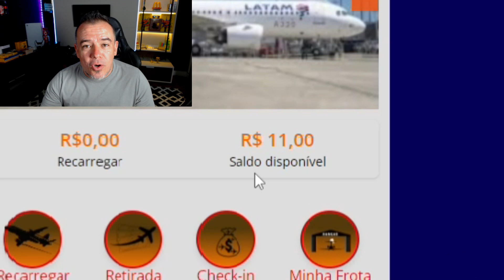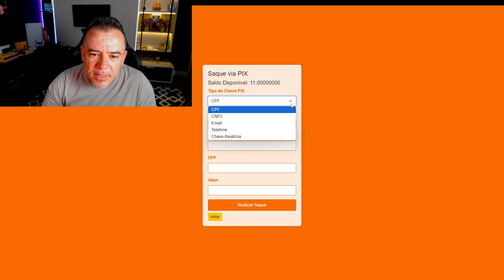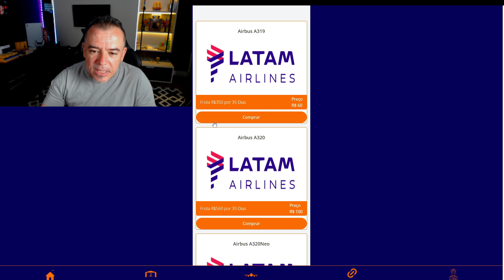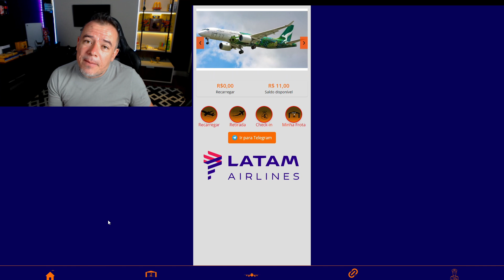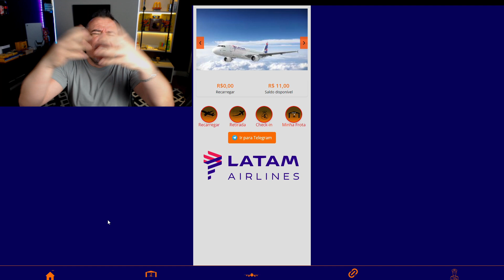PLATAFORMA DA LATAM ! CONFIRA TUDO ANTES DE ENTRAR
Segue mais um vídeo para o canal, e dessa vez compartilhando informações sobre uma nova plataforma LATAM AIRLINES . Veja todos os detalhes antes de participar.